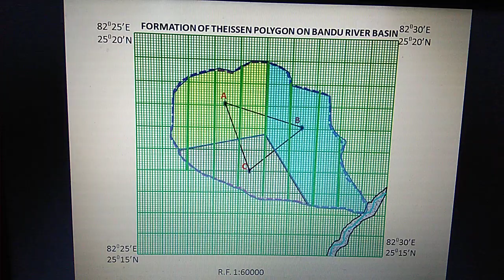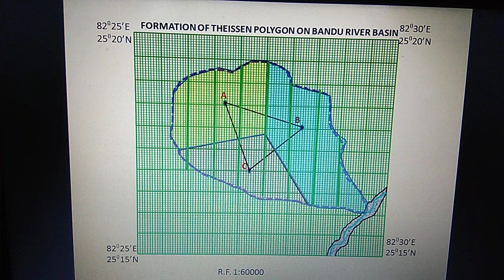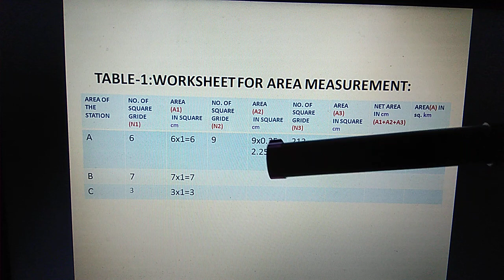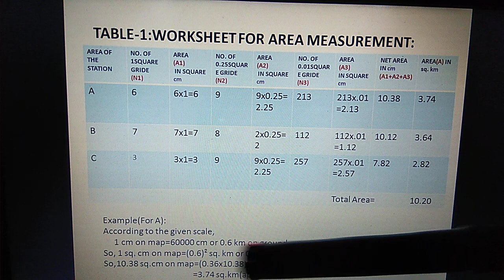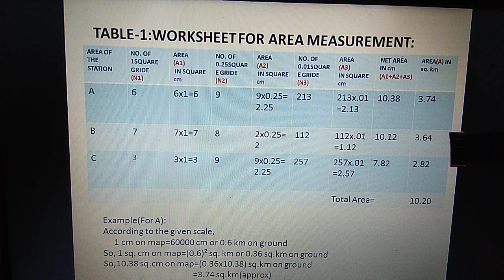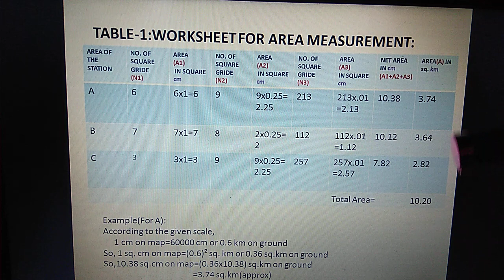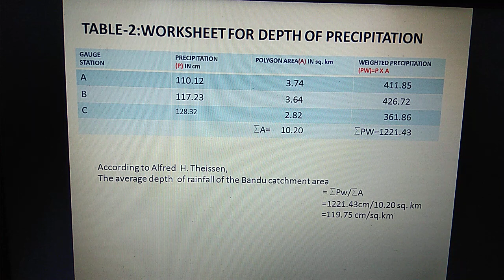THEISSEN POLYGON PART-1 3RD SEMESTER HONS HYDROLOGY PRACTICAL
Scatter diagram,linear regression  by least square method,line of best fit& correlation coefficient by Pearsons product moment method:

Weather map
coming soon

Barometer:
Coming soon
Raingauge:
coming soon